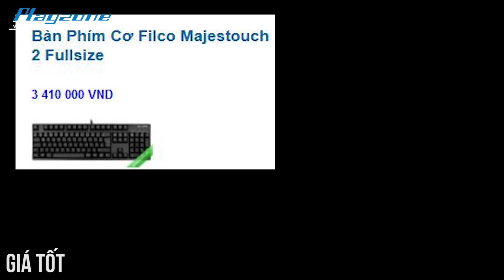Có nên mua bàn phím cơ Leopold hay không?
Có nên mua bàn phím cơ Leopold hay không? Thử một thứ gì đó mới, bạn có dám hay không?

Tham khảo ngay tại đây để có mức giá cũng như dịch vụ tốt nhất